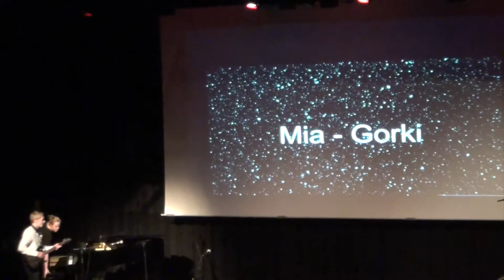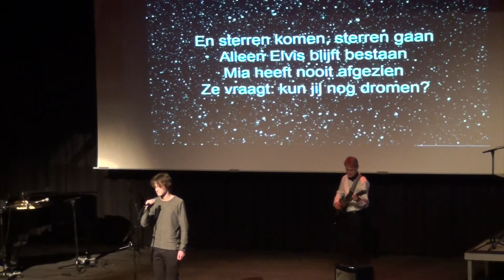KKA 2015 - Wannes Wille, Simon Fiers en Sterre Decru - Sint-lodewijkscollege Brugge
Cover Mia - Gorki